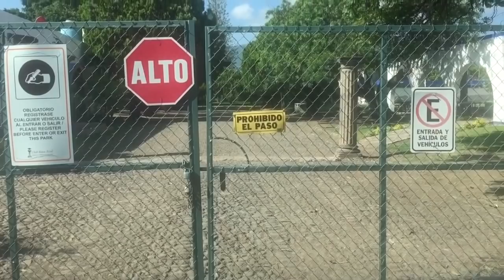Roca Azul RV Park. West end of Lake Chapala.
Roca Azul RV Park in Jocotepec, Jalisco, Mexico. A drive through San Juan Cosala to the west end of Lake Chapala. Stories about retired life at our project home in the mountains of central Mexico, our USA travels in our 40' Monaco motor home, or whatever else is on my mind today.